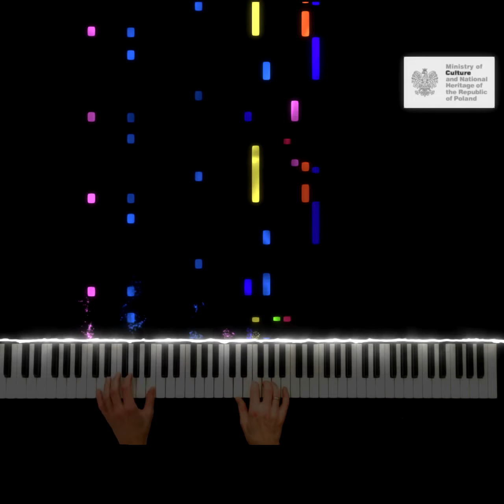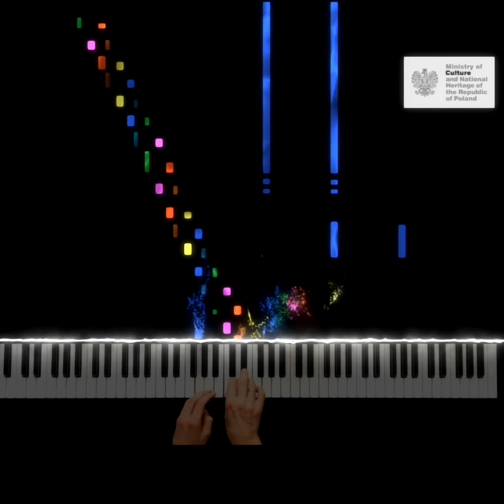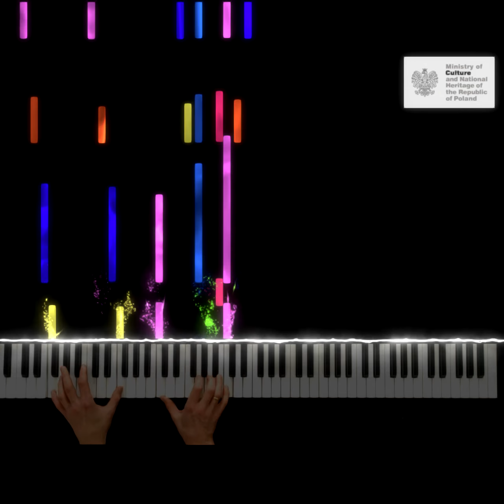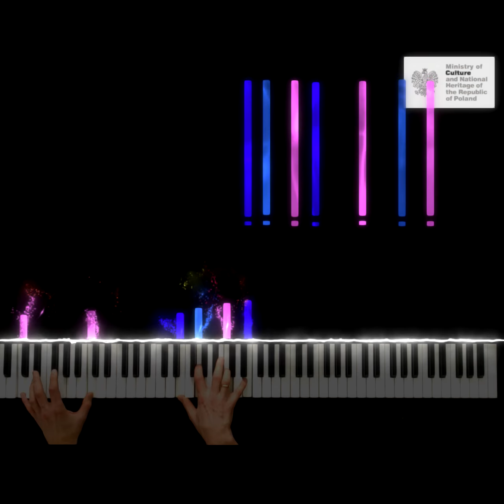Roman Statkowski - Chanson libre, op. 15 no 5